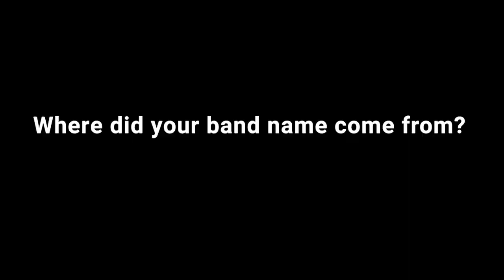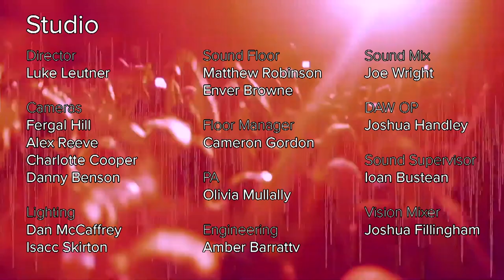Quays Sessions - Dakota Avenue